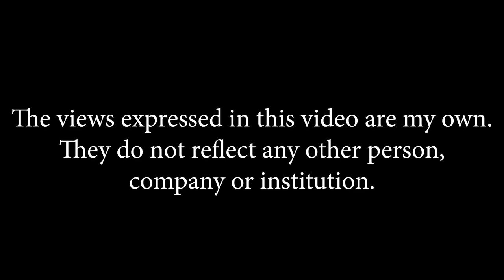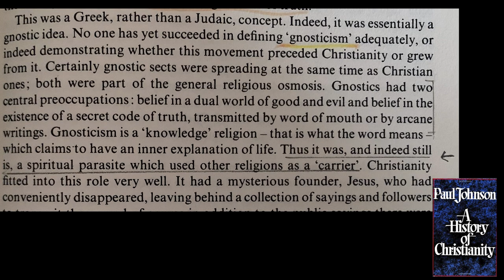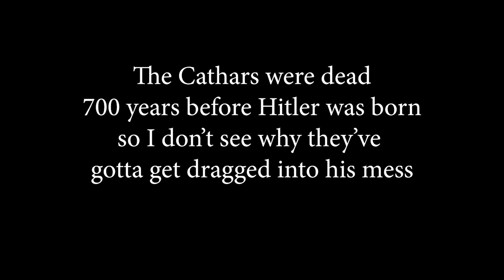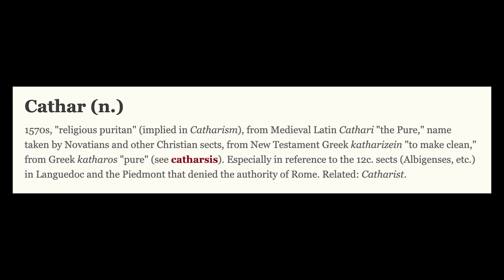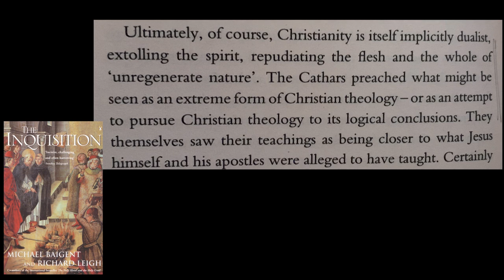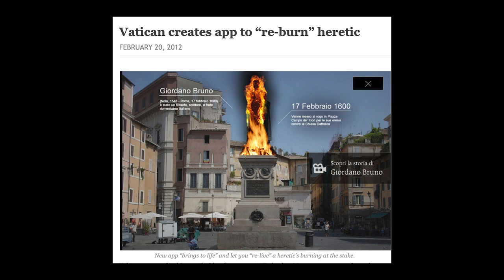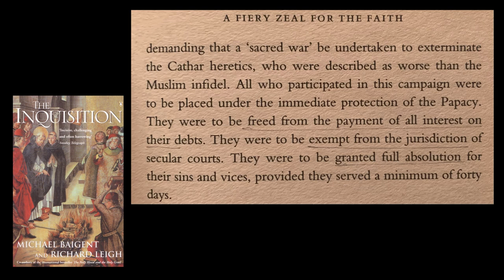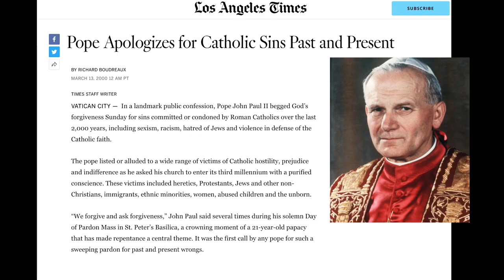The Cathars - The Perfect Cult?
Hello, Good People! Welcome back to another Rate My Cult. This time, we dive into the medieval "cult" called The Cathars. Why bother with them? Well, their persecution set the stage for the world we live in today, and they were cool.

Coming up, I'll have videos on Heresy and on the Inquisition. The scope of this video is limited to the Cathars, their beliefs and how they stack up.

Cathar lore is extensive, so this video is just a brief introduction. If you want to learn more about the history, check out these documentaries:

Some people say that the Cathars themselves are lore, but IMHO this is kind of a semantic argument. Still, I'll link a podcast so you can explore that too.